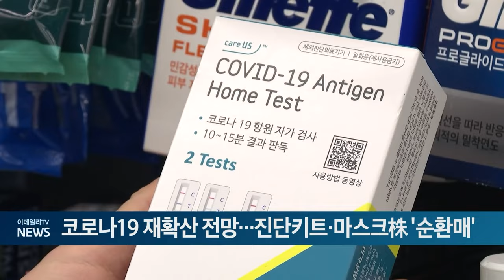코로나19 재확산 전망…진단키트·마스크株 '순환매'